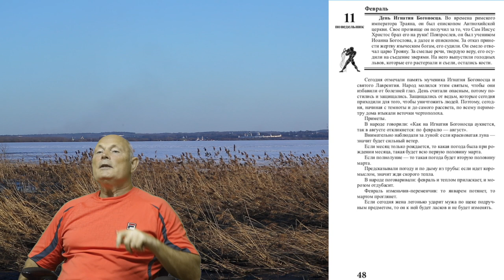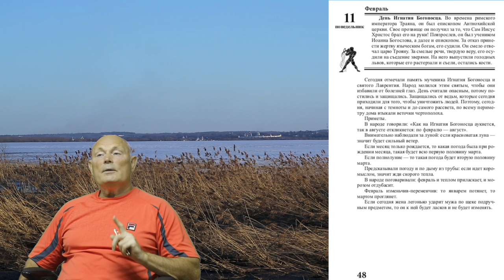11 февраля 2019 года.